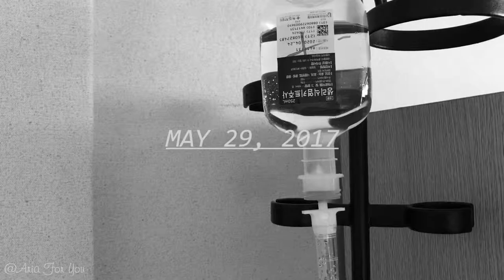Vlog #021 FROM MAY TO JUNE ∙ MAY 20-JUNE 5, 2017 | Aria For You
❤ MUSIC
➫ Use Somebody (Kings Of Leon Cover) - Christine Nielsen

FILMED & EDITED BY ARIA